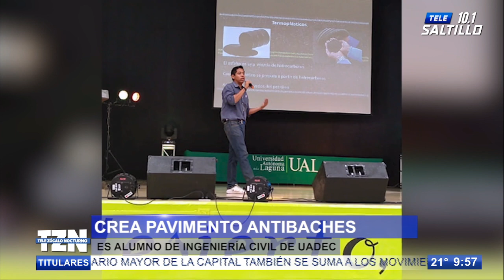Crea pavimento antibaches, alumno de Ingeniería Civil de la UAdeC